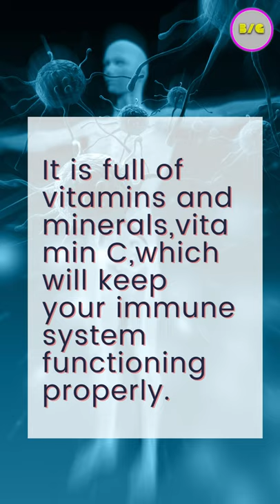Pineapples Facts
Pineapple is an awesome and unique fruit. It’s delicious on its own, but we’ve come to love it on a pizza, in a fruit salad, as juice or garnish on a cocktail, and you know pineapple margaritas are the best.
1. OUTFITS
2. SHOES
3. GYM PANTS
4. HAIR ACCESSORY
5. GYM MATERIALS

Stock materials (photos, footage, and others)